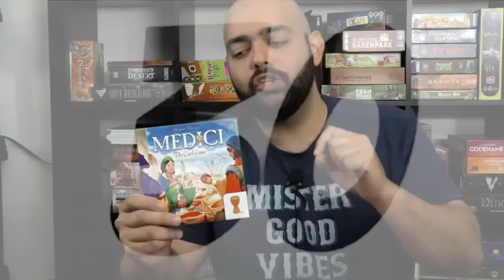Top 100 Games of all Time! (30-21)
Back the Dice Tower Kickstarter

Tom , Mike & Zee share their top 30-21 games of all time!

Intro - 00:00

Mike 30  -  5:12
Zee 30  -  7:39
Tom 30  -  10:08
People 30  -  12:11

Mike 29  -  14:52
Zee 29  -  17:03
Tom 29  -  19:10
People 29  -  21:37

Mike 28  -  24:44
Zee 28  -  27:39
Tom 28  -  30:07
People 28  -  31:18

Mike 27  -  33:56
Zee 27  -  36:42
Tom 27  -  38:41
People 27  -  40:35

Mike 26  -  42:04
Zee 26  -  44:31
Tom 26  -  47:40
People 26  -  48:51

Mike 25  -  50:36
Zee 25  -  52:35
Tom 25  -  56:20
People 25  -

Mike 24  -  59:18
Zee 24  -  1:03:15
Tom 24  -  1:05:35
People 24  -  1:07:15

Mike 23  -  1:09:40
Zee 23  -  1:12:01
Tom 23  -  1:14:41
People 23  -  1:15:51

Mike 22  -  1:17:47
Zee 22  -  1:20:52
Tom 22  -  1:23:10
People 22  -  1:27:28

Mike 21  -  1:28:49
Zee 21  -  1:33:10
Tom 21  -  1:36:20
People 21  -  1:38:25